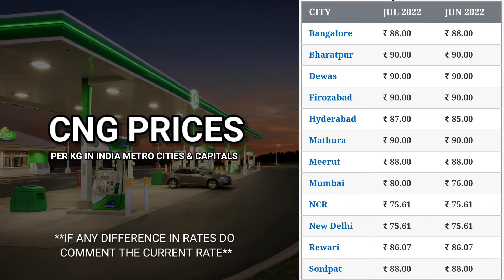17 July 2022 | CNG Rate Today | Aaj Ka CNG Rate | CNG Gas Ka Bhav